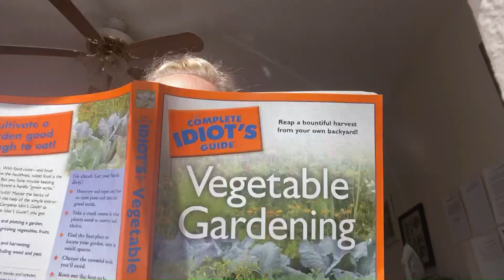Science in the Parking Lot (May 11) - Bubbles!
4th Grade teachers show us how to make our own bubbles!